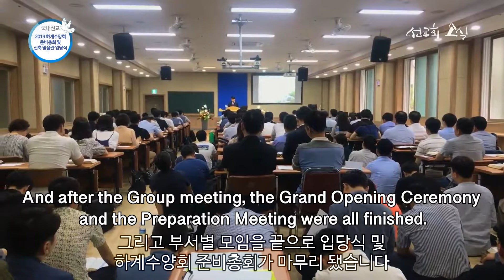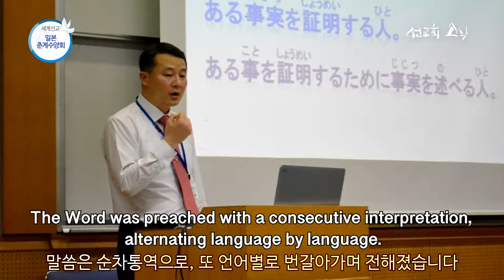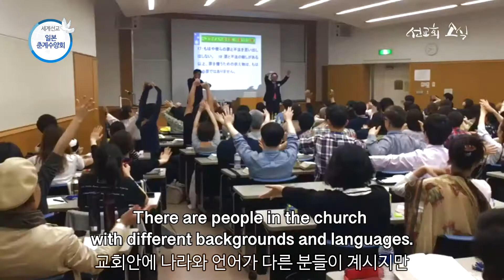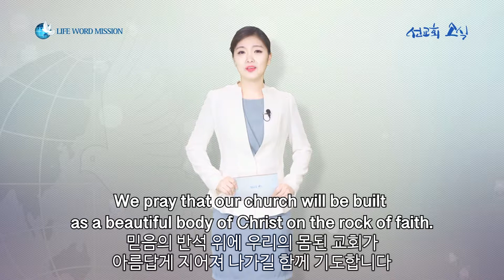Life Wolrd Mission News June with English subtitles